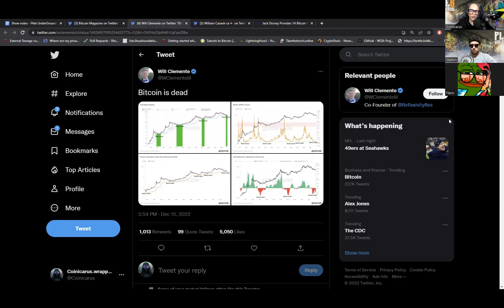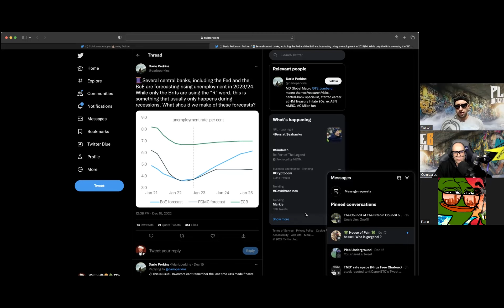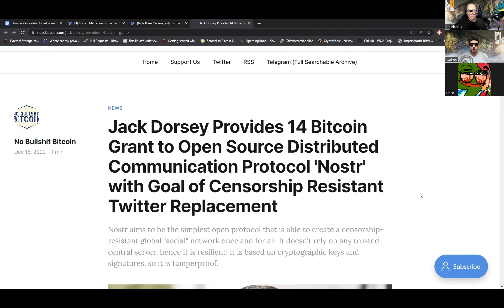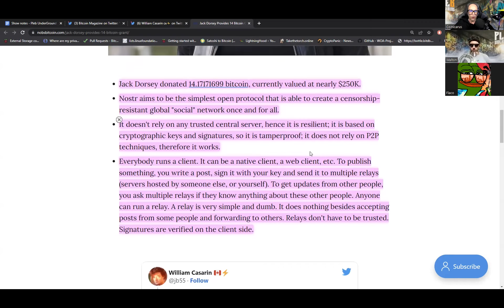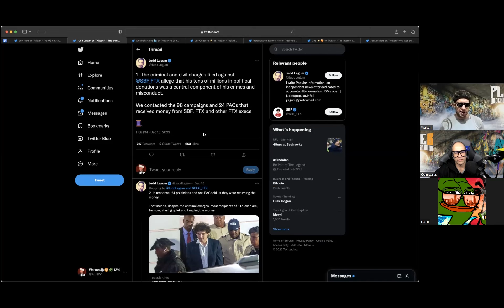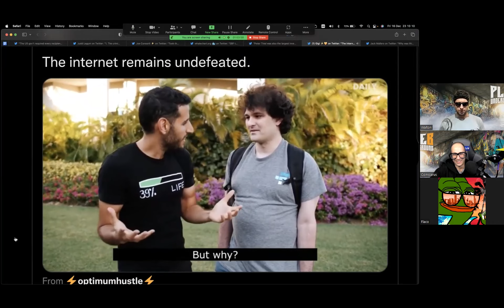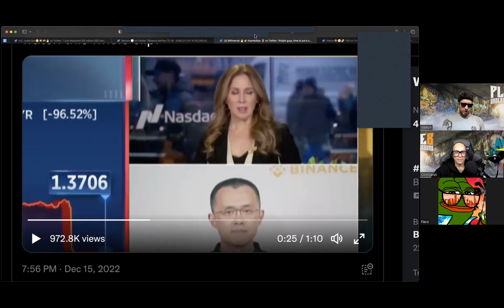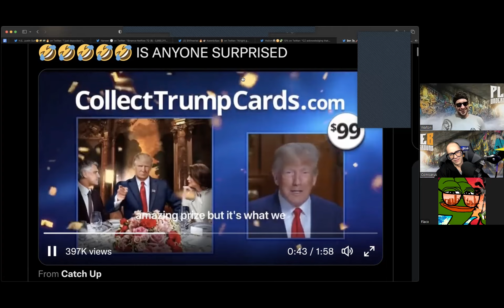Will Bitcoiners Make Twitter Obsolete? | EP 19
► Will Bitcoiners Make Twitter Obsolete? Jack Dorsey Donates over 14 bitcoin to project 'NOSTR' could this be the end for twitter? until now we've only had very limited options in terms of a town hall app like twitter.

► More SBF fall out, CZ totally choking during an interview when asked about the safety and liquidity of Binance. lastly trump is back and he has an NFT collection...

✔ ShoutOuts:
► @BitkoYinowsky - our PlebUnderground Logo
► @WorldofRusty - Our YT background
► @luckyredfish - Outro Graphic
► @plebsTaverne - Intro video & Outro Music

For all of your 3D printed  needs: Bitcoin Node Cases, Lightning Network Code Cases, BTC keychains, coasters, and a whole lot more , Printed By Bitcoiners for Bitcoiners!

It's your life...represent accordingly. Sweatpants, Tees, hoodies, a huge variety of Fresh Great Quality clothing by a Bitcoiner for Bitcoiners!

Timecodes:
0:00 - Intro
1:11 - BTC Stats
14:54 - Hopium
24:40 - REKT